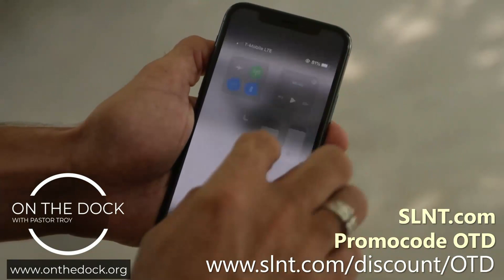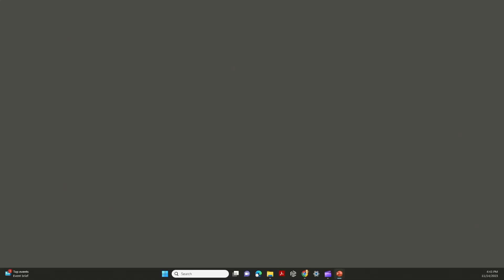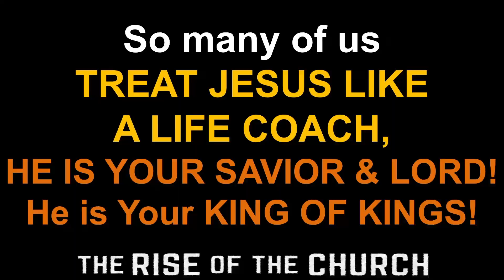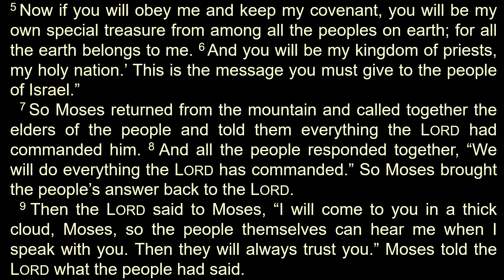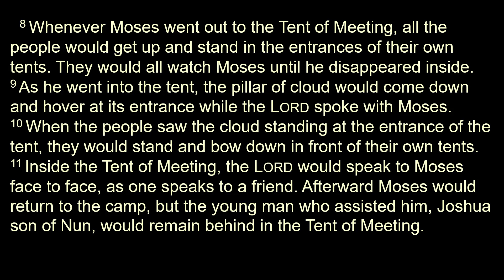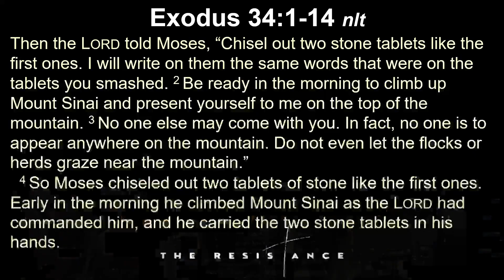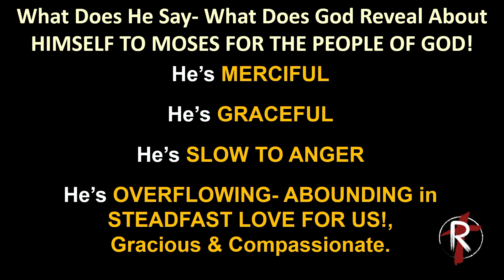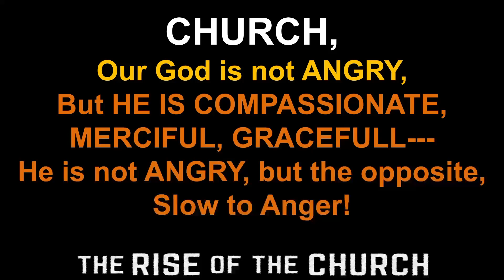Ep 255 Building A Stronger Church: The Resistance- Rise of the Church Pt 5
The Mother Church: Jerusalem "Who's your Daddy?"
We are busting myths and taking names with Pastor Troy, Beth and Colt. We debunk myths and assumptions about Abba, God our Father in today's episode.